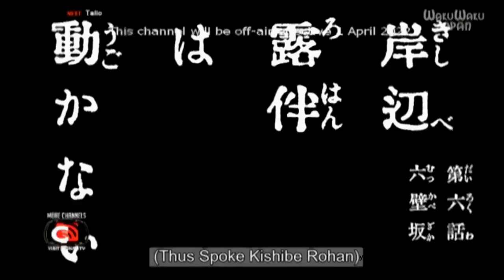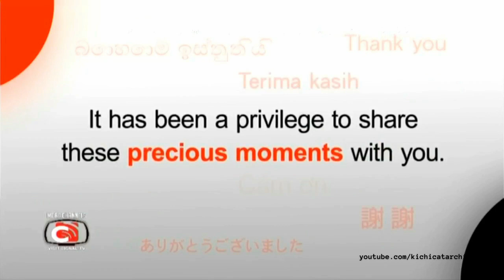Waku-Waku Japan Continuity (03/31/22)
Programme Recorded: 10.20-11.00 | Cutted Feed | Last Hour Continuity